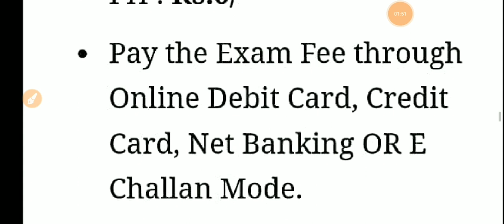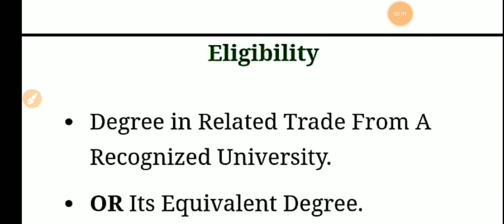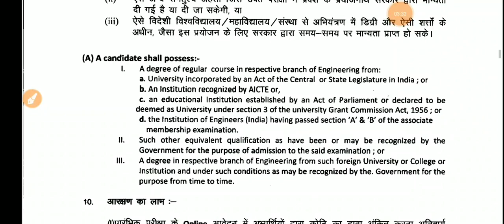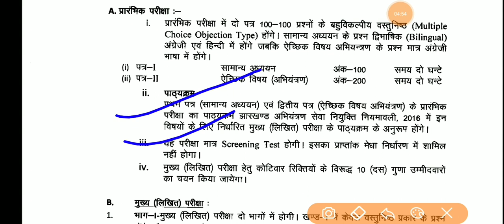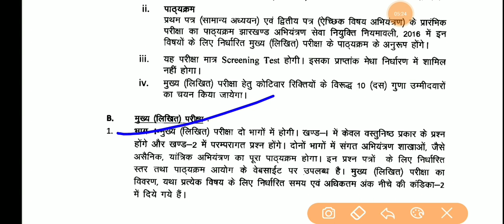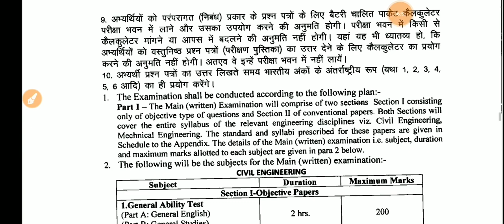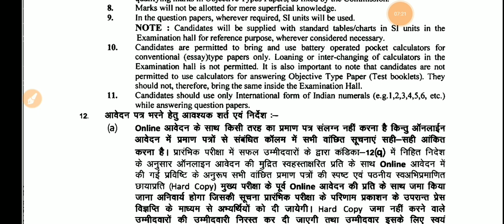JPSC Assistant Engineer Syllabus 2019 | Jharkhand Assistant Engineer Syllabus 2019 | JPSC AE Syllabu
Amazon Shop
Pariksha App-
कूपन कोड-STUDYWS40
अप्लाई करें और सिर्फ 149 में माक टेस्ट प्राप्त करें

👉👉Follow on Khabri Radio Channel
 🎶Listen To study with  samar on Khabri 👇